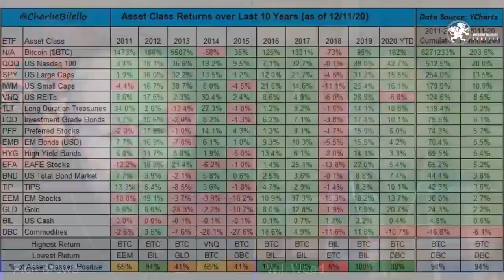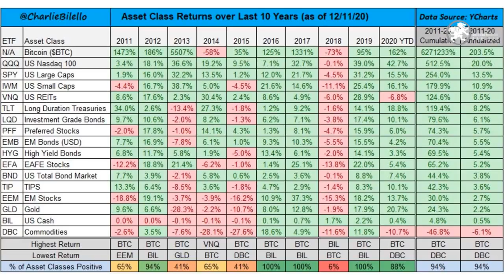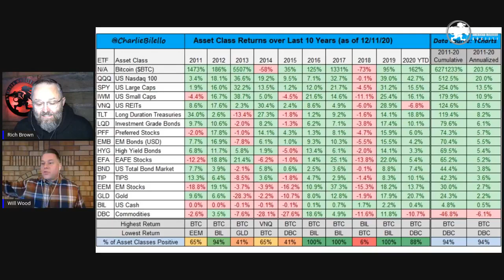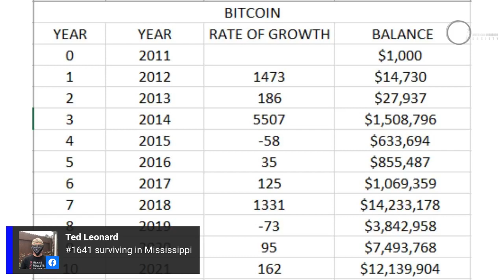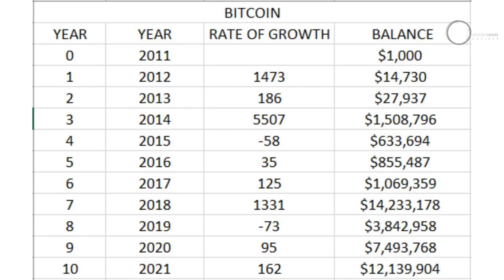CWR: Emerging Threats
Get your Challenge Coin!

Today’s Guest: On today's show, we will be joined by Will Wood. We will discuss Emerging Threats and how to prepare for the unexpected.

Brief Bio: Will has been flying since 12 years of age and has been a student of martial arts and self-defense for nearly as long.

After completing college at Southern Illinois University with degrees in Aviation Flight and Aviation Management the career path took him from instructing students in small single aircraft to his current position as a captain for a major US carrier.

A lifelong interest in firearms led to a desire to develop and enhance those skills. Will is also an active competitor in USPSA and trains Jeet Kun Do, boxing, and Brazilian Jiu-Jitsu. In his spare time, Will enjoys shooting, being on the lake with family and friends, and reading.

FACEBOOK: Want to get alerts? Make sure you go to your settings and turn NOTIFICATIONS on for this page!